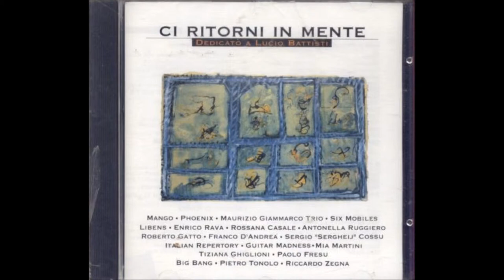Maurizio Giammarco Trio e Franco D'Andrea - Nel sole nel vento nel sorriso nel pianto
da "Ci ritorni in mente - dedicato a Lucio Battisti" (2002)